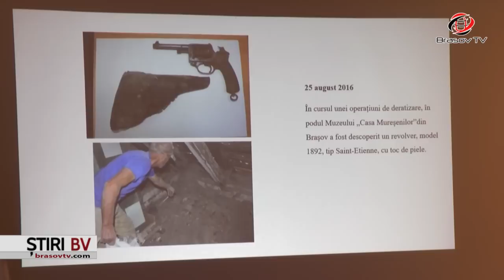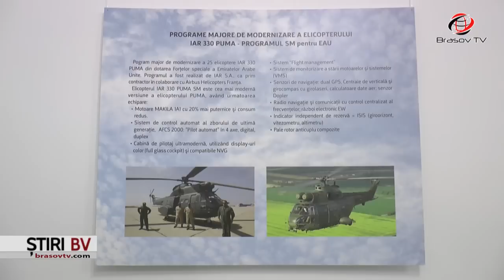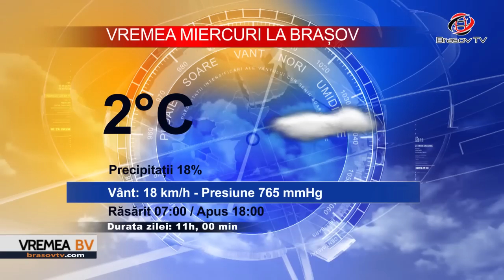Ştiri BraşovTV 26.02.2019